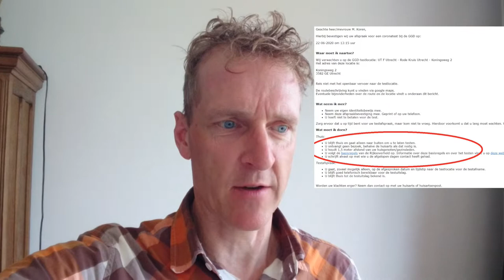Koren doet een coronatest! Positief of niet?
Ik ga een coronatest laten doen, want ik heb een aantal van de symptomen!